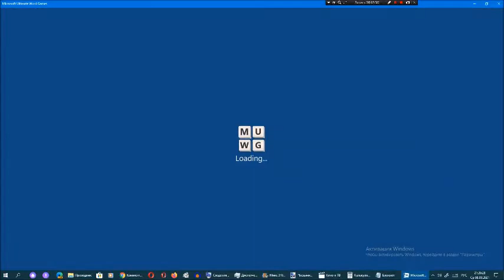Ставка слов от Арсения Иванова. Испытание 1. Мир 4. Часть 58